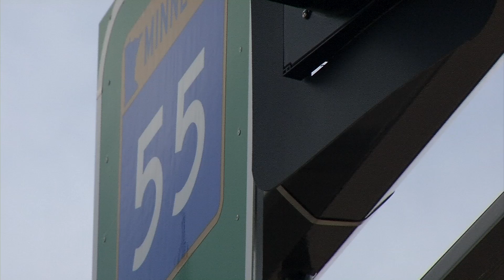CCX News June 7, 2020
--NEWS—
Crowded Race for Rdale Mayor
GV Hwy 55 Trail Project
Wayzata HS Last Day
Armstrong Grad Parade